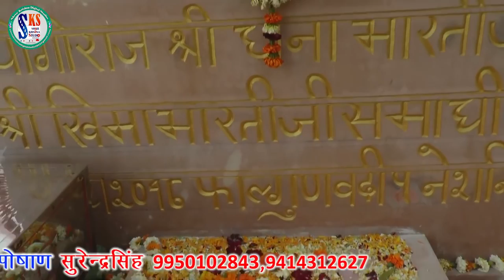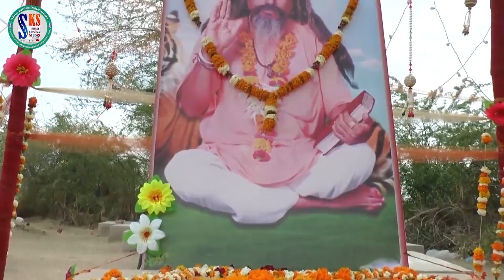Rajasthani New Bhajan | Amer Lok Kun Jashi | SURESH LOHAR Live 2022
☛Song  : Amer Lok Kun Jashi
☛Album : Dhana Bhartiji Live Devki
☛Singer : Suresh Lohar
☛Lyrics : Traditional
☛Music Label : PRG Music and Films Studio/Shree Krishna Studio
☛Category : Devotional
☛Sub Category : Satguru Maharaj
☛Track Genre : Bhajan
☛DIGITAL PARTNER : RDC MEDIA PVT LTD